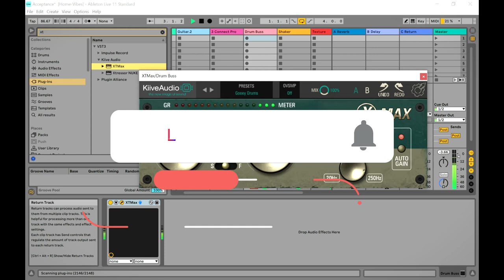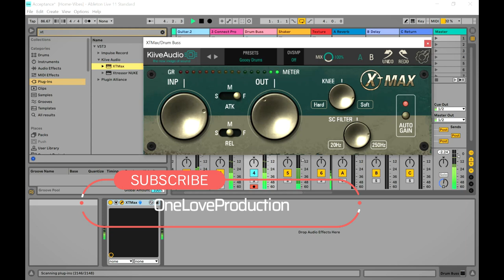XTMax - FREE Drums Compressor VST/Plugin by Kiive Audio